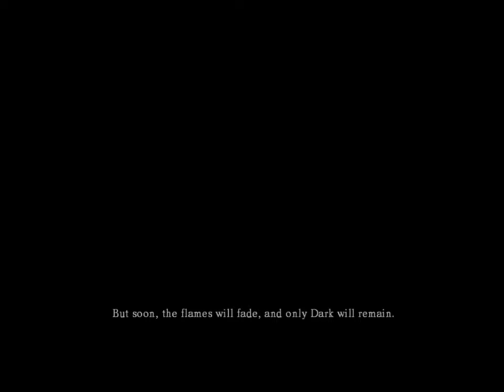Dark Souls Prepare To Die Part 1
We embark on our journey into Lordran. We'll probably do a only sorcery playthrough just so we can use that late game dark magic.